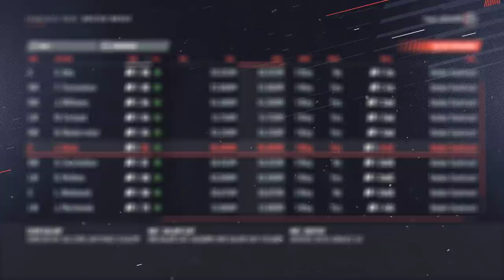NHL 19 - Carolina Hurricanes Franchise Mode #1 "Setting The Stage"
We have a lot to get to as we set the stage for my most rule heavy, and hopefully challenging, series to date.

General Rules

1. Morale on

2. Injuries on

3. FOW on, except for player role

4. Owner mode is off. Customize challenge for the season as decided by you. Failure results in a punishment.

5. Players can't be played below their listed role.

Draft Rules

1. Only allowed 7 draft picks per draft

2. No more than two picks in the same round.

3. Have to pick from the next people in line from either Scouting
consensus or my scouting staff. No scrolling down.

4. Can only trade up once, can only trade down once.

5. Have to pick one of each position, also get a free pick.

Trade Rules

1. Trade has to make sense for the AI

2. Can't abuse broken values, basically, if I wouldn't take that trade as the other GM, I can't do it.

3. One AI draft pick per trade.

4. If a player is on the last year of their contract with a NTC, and we're out of the playoffs, we spin the wheel to see if they waive the clause to go to a current playoff team.

1. One signing for each position (F,D,G) can be current talent or prospect.

2. Allowed to fill out roster at start of preseaosn with no restrictions.

3. Wheel is for NTC/NMC.

2.5-5.0M spins for an NTC. First spin is to determine the amount of years in which it's active, 1-8 depending on the contract length. Send spin is to determine the amount of teams on the list.

5.25M and up spins for a  NMC clause. Only spin is to determine the amount of years we have to stay loyal for the contract.